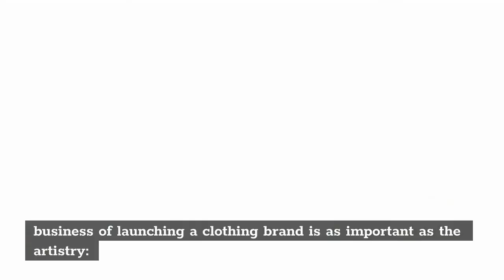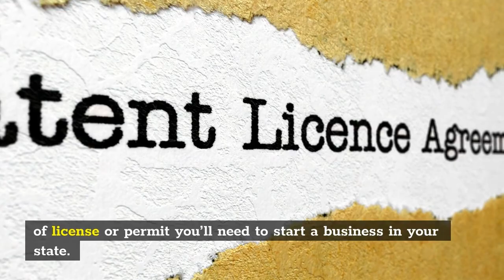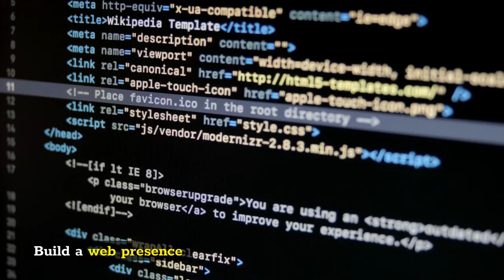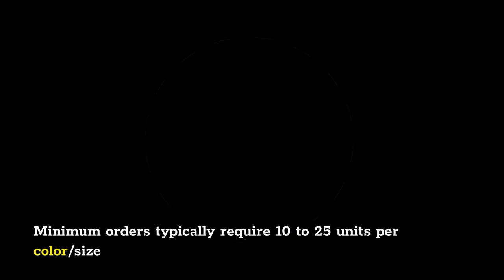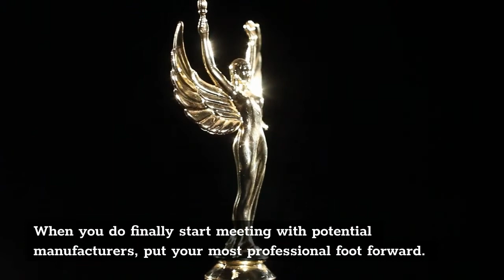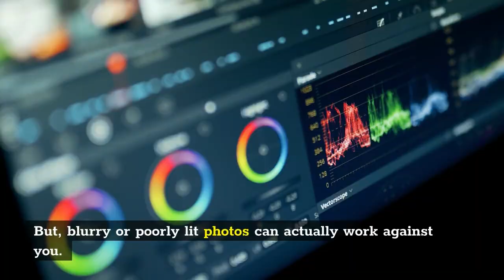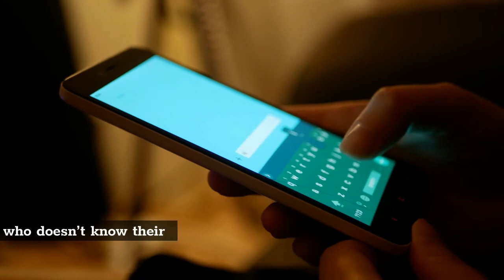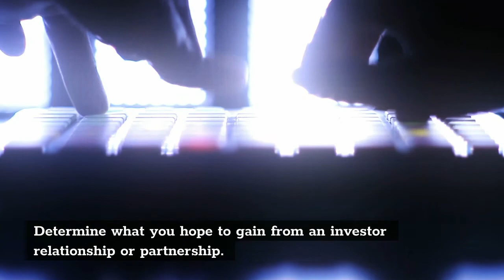How to Start a Clothing Line or Clothing Brand From Scratch